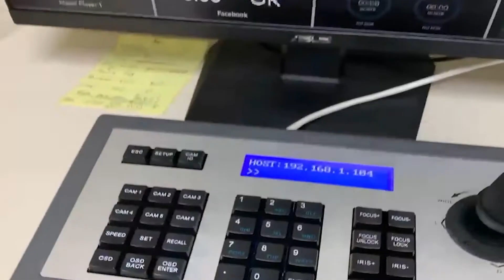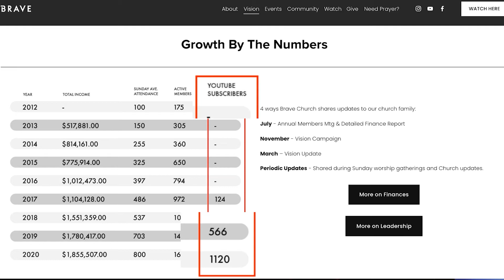Churches stream their services